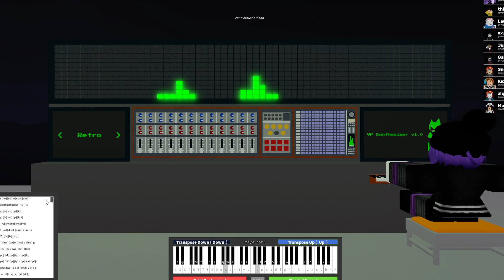Final duet on piano (Messed up sum notes cuz idk that well XD